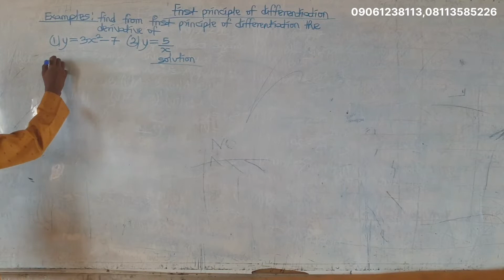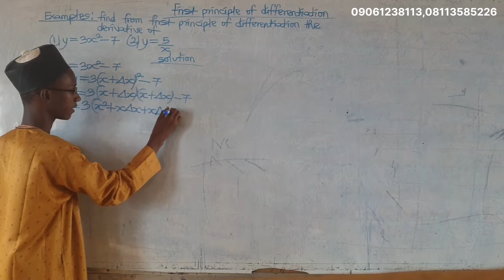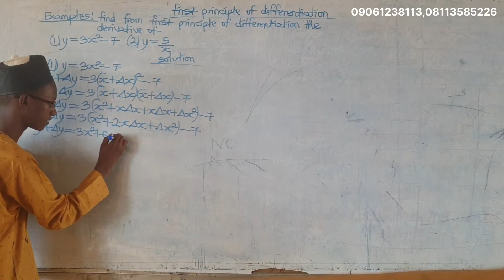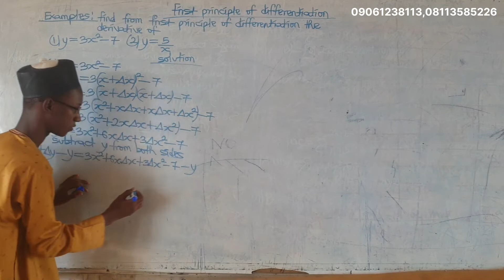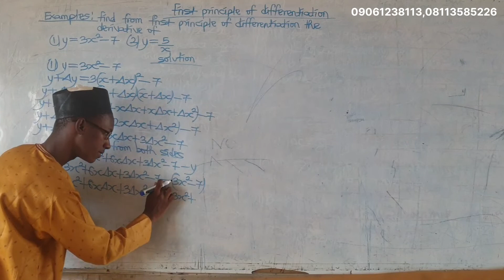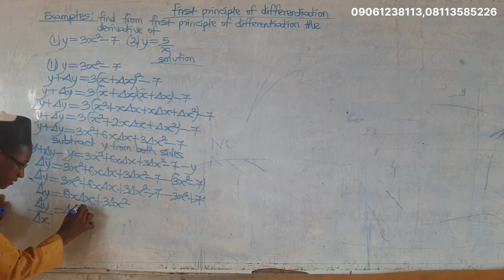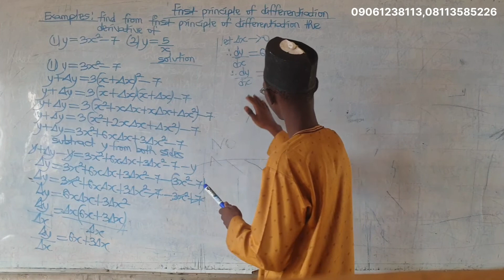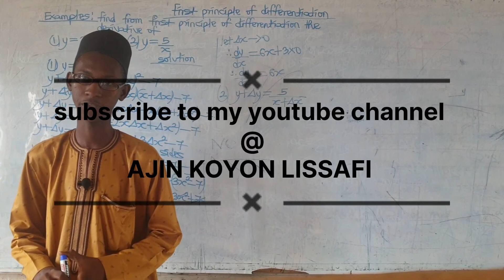FIRST PRINCIPLE OF DIFFERENTIATION